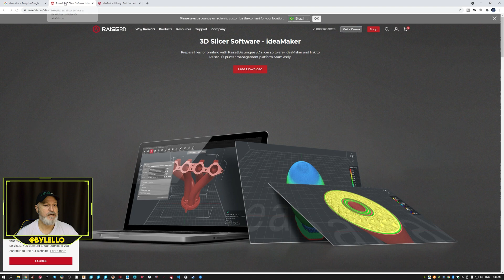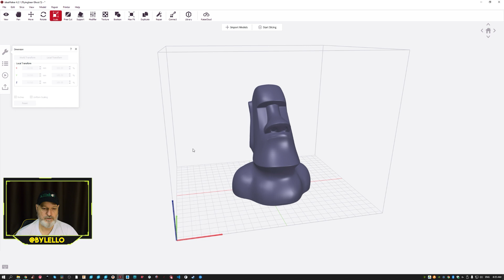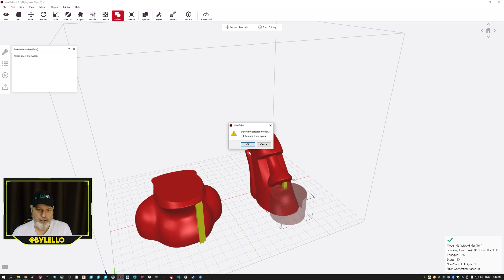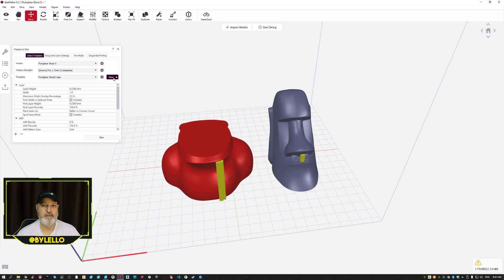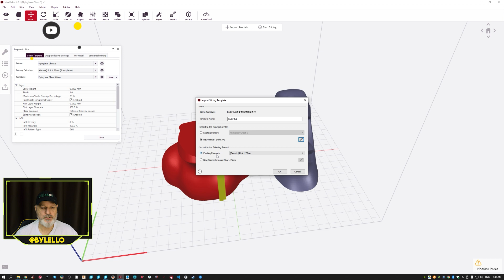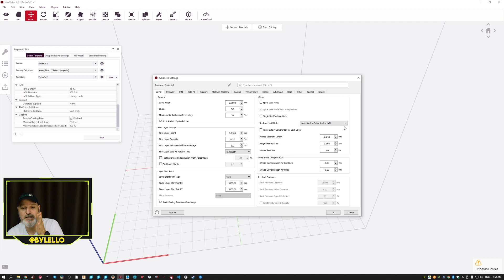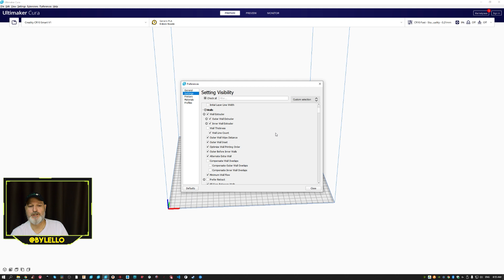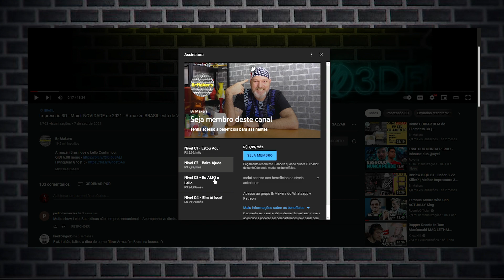Idea Maker - Melhor que o CURA? | Tutorial Impressão 3D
A maior Plataforma de Cursos de Impressão 3D e Modelagem da América Latina.
(DE 1.297 POR APENAS R$597)

✅ TODAS AS RECOMENDAÇÕES BrMakers em um LINK só!!!

Livro muito bacana feito pelo Murilo do Canal 3dGeek Show!!!

✅ Suporte o Canal e GANHE acesso Exclusivo ao Grupo do Telegram:
Sendo Membro:

Tem um canal no YouTube e não conhece o TubeBuddy?!?

E ai galera beleza? Lello, BrMakers. Tranquilaço pessoal? Seguinte, hoje a gente vai conhecer um software diferente e muito legal, vocês vão entender isso no vídeo, pra preparar a impressão 3D de vocês e usar a impressora 3D de vocês de uma forma um pouquinho diferente. Bora lá...
Será que o Idea Maker da RAISE3D é melhor que o CURA? Eu gostei... mas ainda prefiro o CURA!!!

BrMakers

*** Conteúdo ***
0:00 Intro
0:30 Inicio
1:09 Instalação do IdeaMaker
2:10 Intro do Programa
6:16 Cortar o STL?
7:34 Continuando
11:54 Adicionando sua Impressora 3D
18:23 Modificando o Perfil